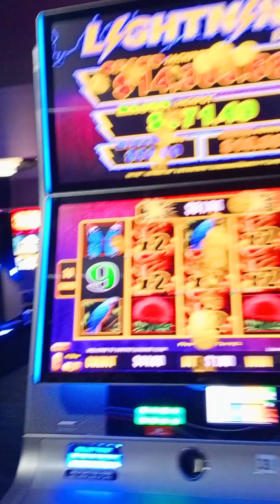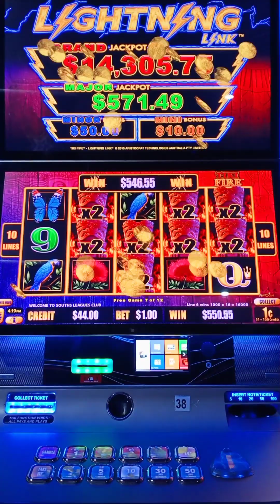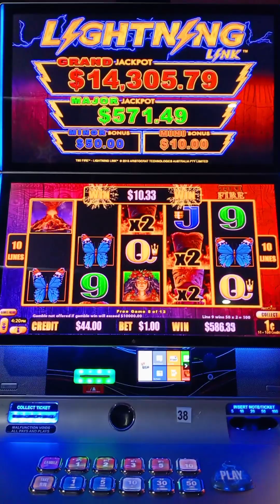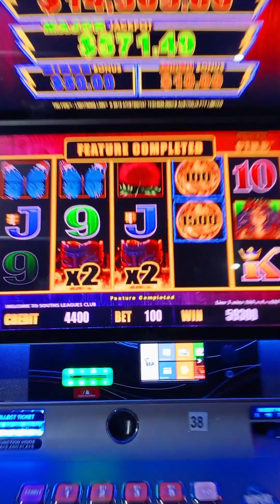TIKI POKIES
Had a big win playing this Tiki Pokies game.